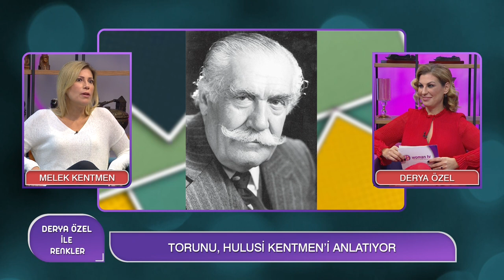Torunu, Hulusi Kentmen'i Anlatıyor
DERYA ÖZEL İLE RENKLER
BÖLÜM 33 - PART 1
Konuk: Yazar Melek Kentmen

HULUSİ KENTMEN NASIL OYUNCU OLDU?
TORUNU MELEK KENTMEN'İN GÖZÜNDEN HULUSİ KENTMEN